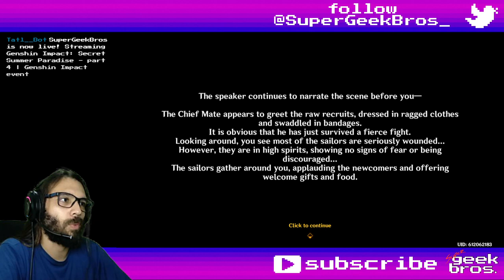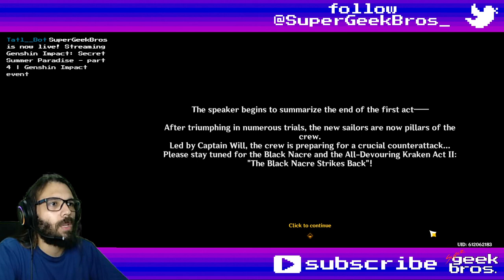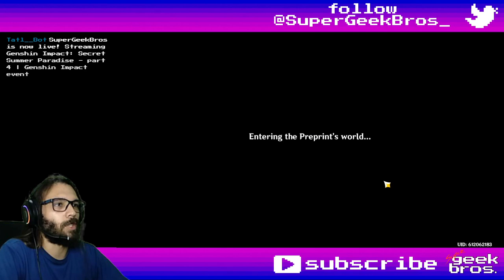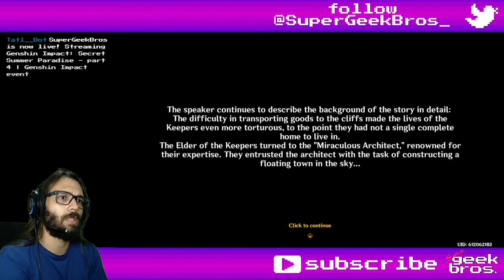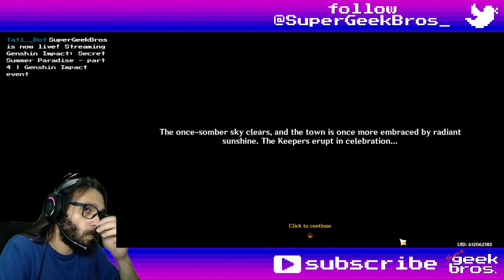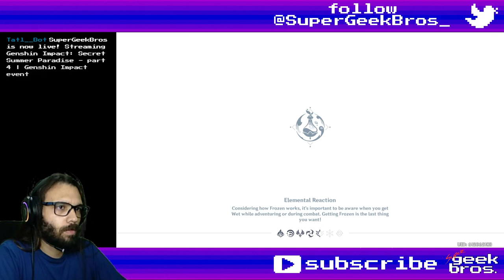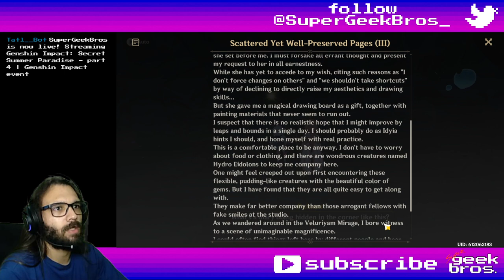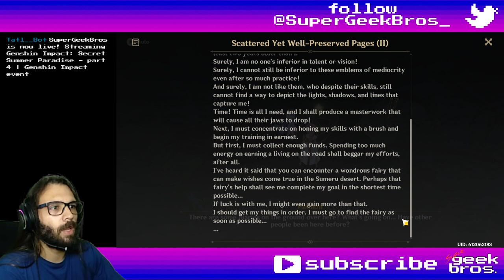Veluriyam Mirage Exploration - part 2 | Genshin Impact event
Title: Veluriyam Mirage Exploration - part 2 | Genshin Impact event